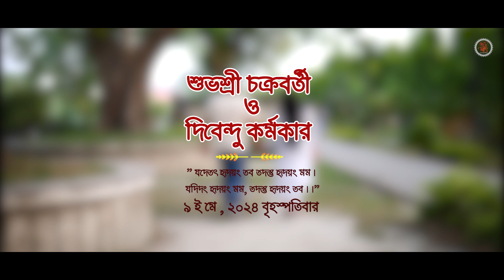RIMPI AND DIBENDU PRE WEDDING VIDEO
1) Creative wedding photography and videography and cinematography
2) PRE Wedding OR POST Wedding Photography and videography
3) Full HD video or Cinematic wedding video
4) Rice Eating Ceremony photography
5) Event photography
6) Portfolio (Man , Women and Baby )
7) Fashion photography and bridal shoot
😎 Food photography
9) BRIDAL shoot
10 )Maternity Photography
11)Baby shoot
Canvera digital album

গান: ধুকুর পুকুর
কণ্ঠ: ইমন চৌধুরী, অবন্তী সিঁথি
কথা: রাসেল মাহমুদ
সুর ও সংগীতায়োজন: ইমন চৌধুরী
Song: Dhukur Pukur
Singer: Emon Chowdhury, Abanti Sithi
Lyricist: Rasel Mahmud
Music Arrangement & Composer: Emon Chowdhury
"আমার ক্যামন ক্যামন লাগে!
এমন হয় নাই তো আগে
ক্যান যে তারে বারে বারে
দ্যাখার খায়েশ জাগে..
সকাল-দুপুর-রাত্রি-ভোরে
শুধু থাকি তারই ঘোরে
থাকুক জুড়ে এই অন্তরে সারাটা জীবন
ধুকুরপুকুর ধুকুর ধুকুরপুকুর করে মন...

তার নদীর মতো গভীর চোখে
ডুবি-উঠি-ভাসি
তার হাসির সুবাস গায়ে মেখে
চুলের মেঘে ভাসি..
(যেন) টাপুরটুপুর বৃষ্টি হইয়া আমার গায়ে পড়ে
সে যে আমার ভাঙ্গা ঘরে সাত রাজারই ধন

তার মায়া-মাখা আদর
সাথে ছায়ার মতো থাকে
তার ভালোবাসার চাদর
জড়াইয়া ধইরা রাখে
যেন নূপুর হইয়া বাজে
আর নাচে মনের ঘরে
সে যে আমার ঘোর আন্ধারে চান্দেরই মতন

চরকি-তে দেখুন রায়হান রাফী পরিচালিত 'সুড়ঙ্গ'-এর এক্সটেনডেড ভার্সন Presented by Shine!